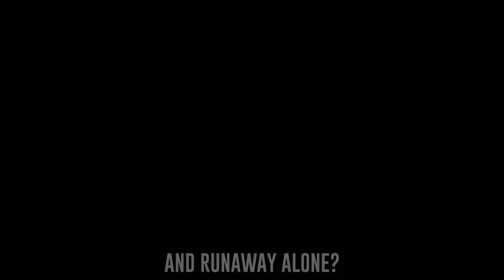Shadow of the Tomb Raider Song | No Fear ft Divide & Halocene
Potential game of the year material! Incredible game!
Hope our song did it justice!
Can we get to 10,000 likes??